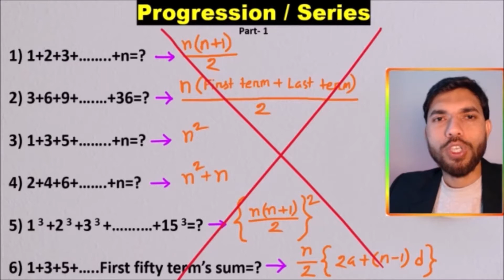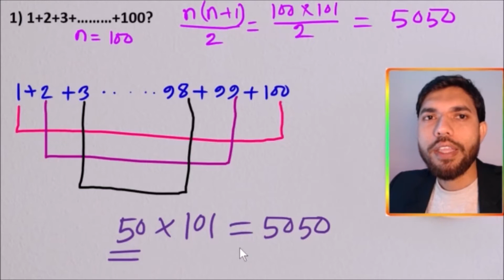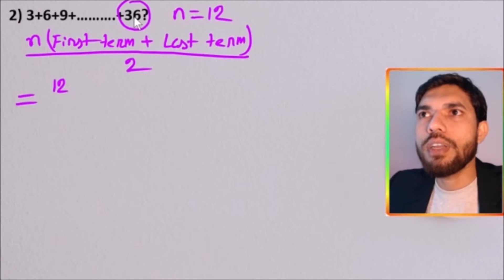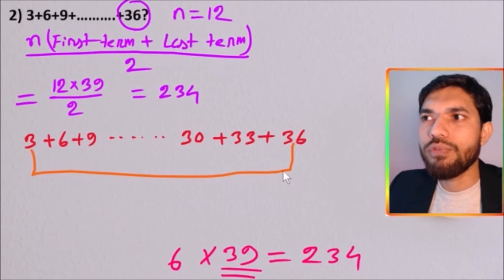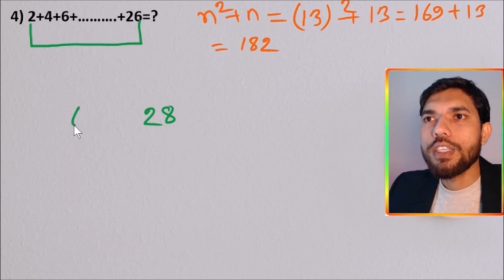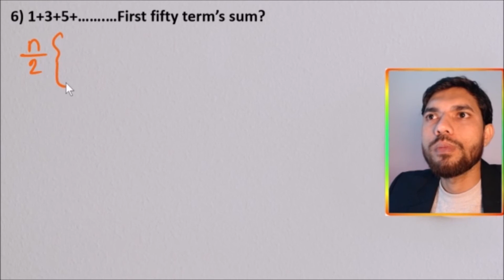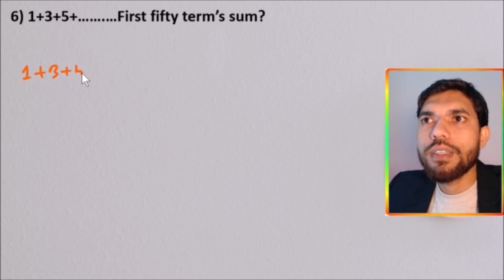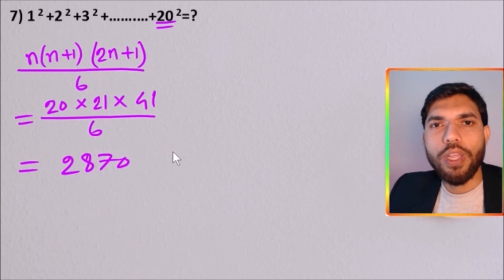Progression/ Series Part-1 (Sum of Arithmetic Progression) for Bank BCS or other competitive exams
Please let me know if you have any queries. For better understanding, start watching from part-1 and follow the sequence.

Problems that are solved in this video-
1) 1+2+3+………+100?
2) 3+6+9+……….+36?
3) 1+3+5+……….23=?
4) 2+4+6+……….+26=?
5) 1 3 +2 3 +3 3 +…….…+15 3=?
6) 1+3+5+…….…First fifty term’s sum?
7) 1 2 +2 2 +3 2 +…….…+20 2=?

This is the first video of the Progression / Series chapter of mathematics. This video is helpful to solve problems without using formulae. This video focused on calculating the sum of various types of Progression / Series.

Thanks
For going through the video Description.